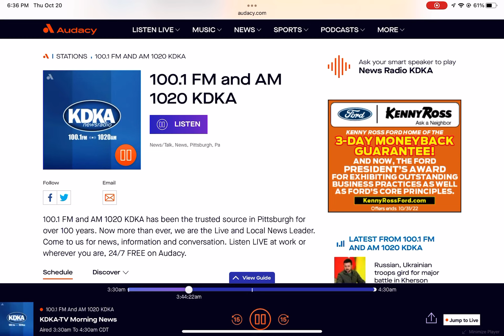Pennsylvania Monthly Test On KDKA - 10/20/2022